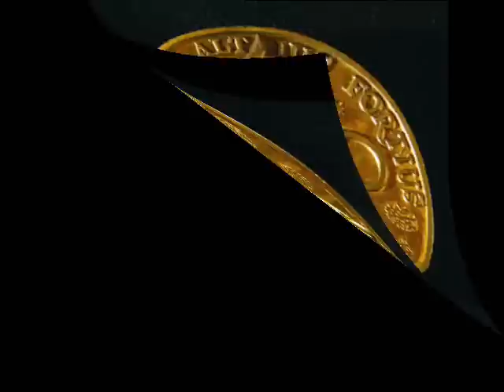Olimpo Cárdenas - Una perla - Colección Lujomar.wmv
Canciones que hizo Olimpo Cárdenas con los sellos Victoria en la ciudad de Cali, Sonolux en Medellín Colombia y Orfeon de ciudad de México, que pertenecen a su "Edad de Oro"; aunque todas sus grabaciones posteriores también fueron éxitos.

La versatilidad interpretativa de este gran cantor ecuatoriano fue muy rica y amplia; ya que con igual gusto y calidad hizo boleros, valses, pasillos, rancheras, pasajes, baladas, albazos, tangos y hasta pasodobles (Feria de Manizales)

Olimpo Cárdenas estuvo radicado en México por espacio de 10 años (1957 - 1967) y allí grabó varios cientos de canciones de distintos ritmos, destacándose en todos los escenarios de esa nación, ya que siempre fué figura principal en las caravanas artísticas que hacían por todo el país.

Olimpo Cárdenas sufrió un grave accidente cerca a Puerto Boyacá Colombia, un poco después de haber regresado de México. Entérese de los detalles de este desafortunado suceso y de otras anécdotas y vivencias en: "Olimpo Cárdenas - Entrevista con Luis Jorge Martínez Medina parte 1 de 10". Son 10 capítulos que puede conocer en este portal.